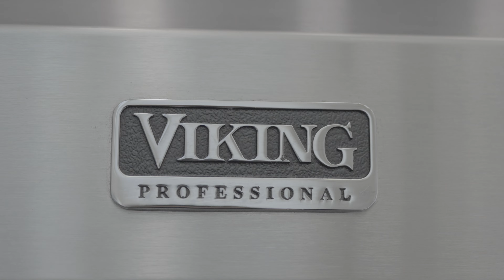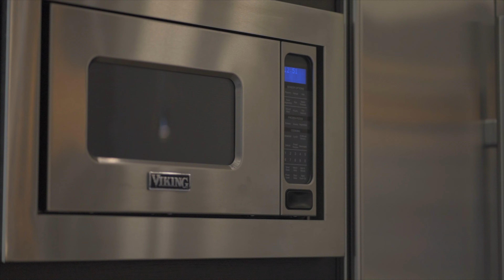Looking Into This Extraordinary Loft Style Home In The Las Vegas Area!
Today we check out this amazing loft style home that offers 3,600 Sq Ft, 3 beds, 3 1/2 baths, plus an office space. Located in section 10 in Las Vegas, this property provides a loft style similar to a New York home right here in the heart of Vegas.

Want to learn more about real estate?
Visit: TheSamColeman.com

Created by Sam Coleman - @TheSamColeman
Filmed & Produced by @alexpatho @zacbarnesmusic
Edited by @alexpatho